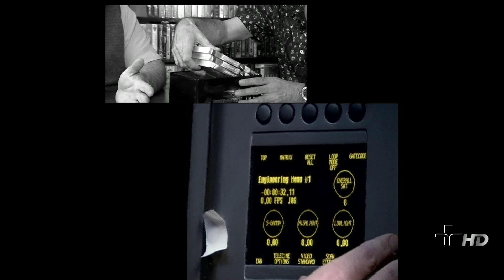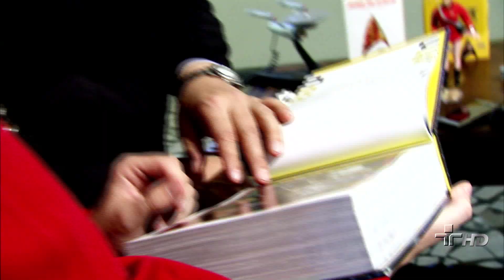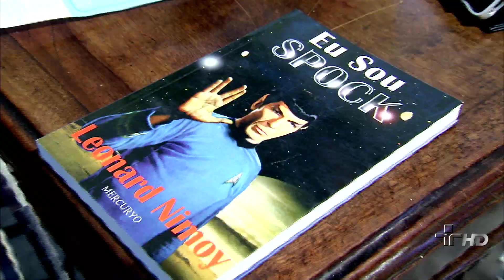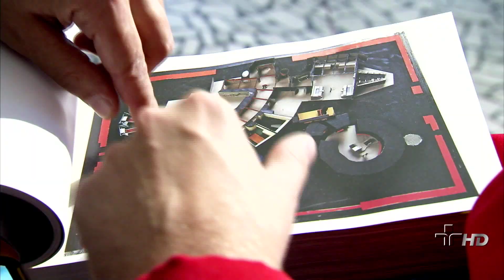Star Trek - Vitrine 06/09/2011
STAR TREK 45 ANOS ? no dia 8 de setembro de 1966 ia ao ar o primeiro episódio da clássica série de ficção científica. Em comemoração aos 45 anos, Cunha Jr conversa com fanáticos por Jornada nas Estrelas e com um especialista em séries de tv.